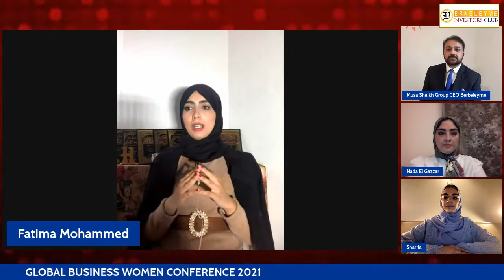Fatima Mohammed | Global Business Women Conference 2021